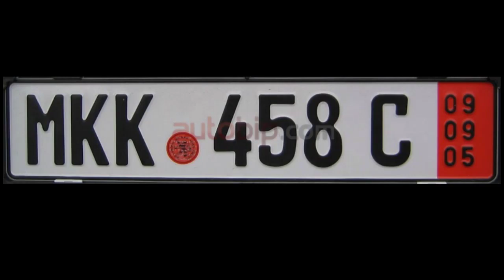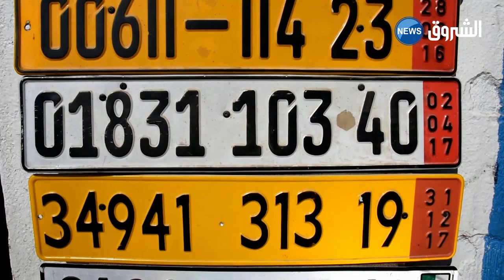اسبانيا تريد التقرب من الجزائر / الجزائر تقاطع فرنسا / التخلص من العنصـ ـرية في الجزائر